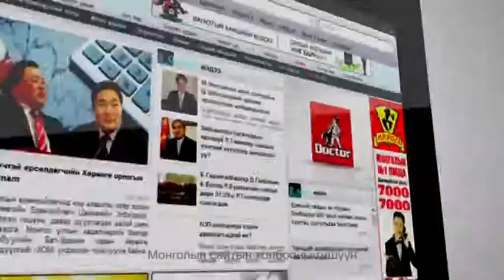Zaluu com 5Нас